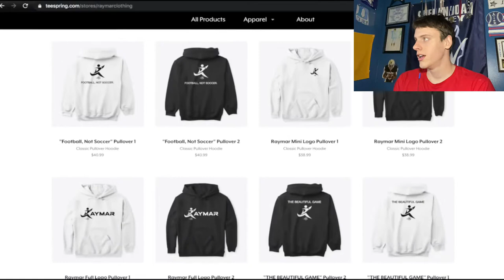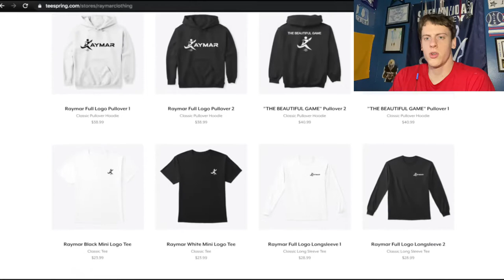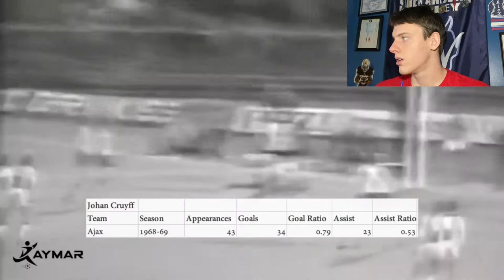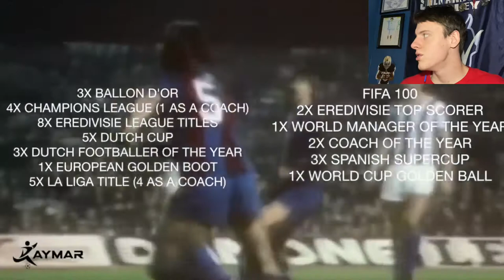Johan Cruyff: The Father of Modern Football | REACTION!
Definitely can see why people call him a legend now!

Artists Potentially Used In My Videos-Iksonmusic
LiQWYD